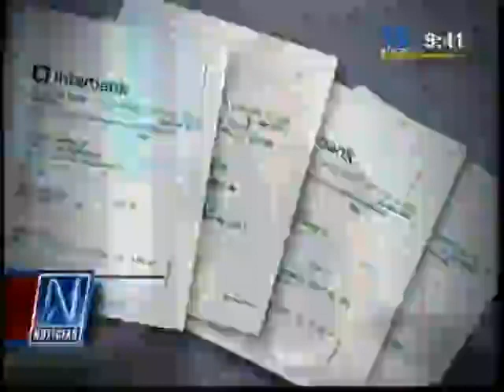Gerenta de Prestaciones Económicas explicó subsidios de EsSalud (Canal N)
Entrevista. La doctora Rossana Apaza, gerente central de Prestaciones Económicas y Sociales de EsSalud, señaló que la seguridad social tiene cuatro subsidios. Remarcó que no se debe hacer ningún pago para acceder a estos beneficios. Apaza señaló que el monto máximo de subsidio por sepelio es de 2 mil 70 soles. Indicó que los trámites se hacen directamente en las oficinas de la seguridad social. Asimismo, explicó también los otros tipos de subsidio.